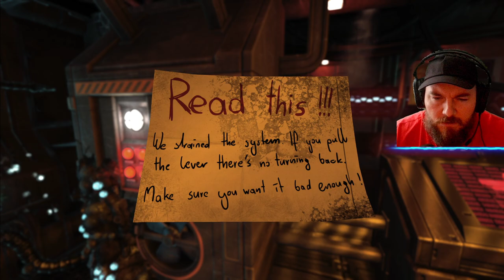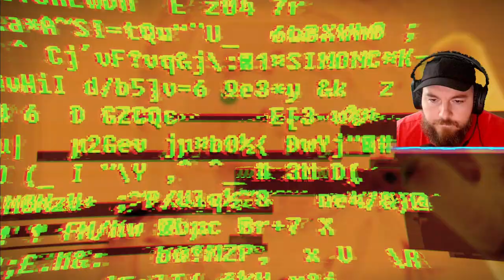The NexT Step: Delving Into somA Part 2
Soma Walkthrough Gameplay Part 2. Welcome to the official series of the Soma this series will include the full game story, Soma review and first impressions. This Soma series will include the full game story walkthrough with all boss fights, all upgrades, and missions.

SOMA is a survival horror video game game developed by Frictional Games. It was released on September 22, 2015. Its title originates from the Greek word σῶμα (soma) which refers to the body, specifically the body as distinct from the mind or the soul.

Join us as we revisit the game Soma, 9 years later. Discover how this popular game has stood the test of time and see if it's still worth playing today!

let me know what other kinds of games you would like to see
🖥️ PC Specs:
CPU  :  13th Gen Intel(R) Core(TM) i7-13700K   3.40 GHz
 Motherboard:  MSI MAG B760M MORTAR WIFI DDR4(MS-7E01)
Ram: Dskill trident z Neo 32GB DDR4 3600MHz
AIO: Cpu fan Aio Gamdias  Aura GL240 RGB
GPU:  Asus RTX 4070 Dual gaming oc 12GB
PSU:  MSI MAG A750BN  750W
Case:  Magic GM01 White 4XRGB fans
SSD:  SSD MSI Spatium

Join us as we continue our journey through the immersive world of soma in this gameplay walkthrough. Discover the secrets of the game and unravel the mysteries that await you in this thrilling adventure by Frictional Games.